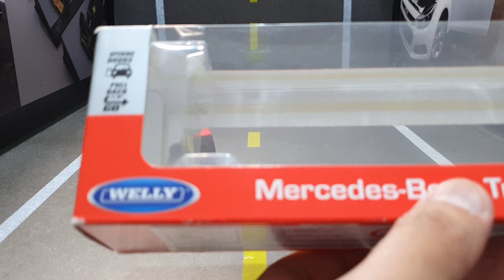Linda miniatura do ônibus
Nosso Facebook do canal.